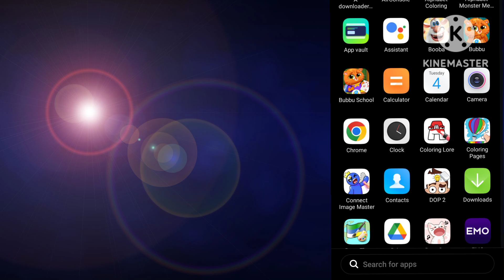Certaphone D3 Low Battery